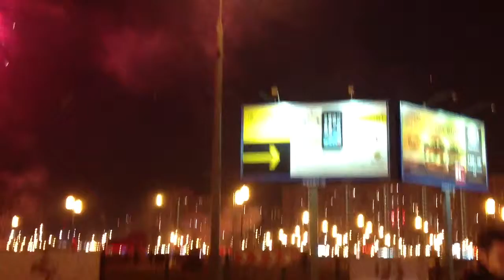Moscow new year in the roads